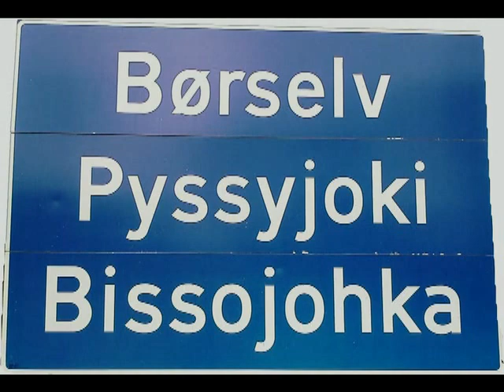Finnmarking.mp4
Inge Torgeir Hansen fremfører "Finnmarking" av Steinulf Eriksen. Opptaket er gjort på Kipparifestivalen i Børselv i juli 2008.